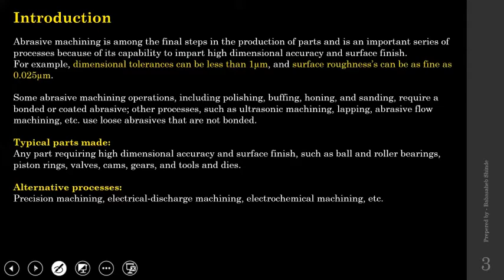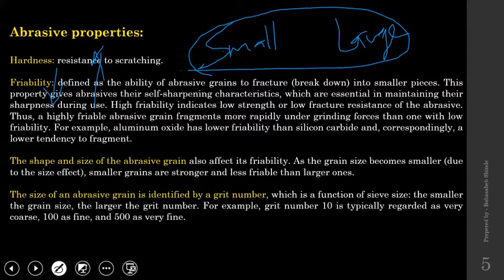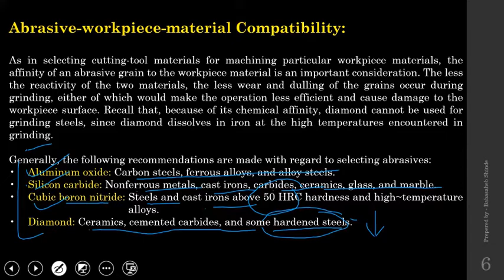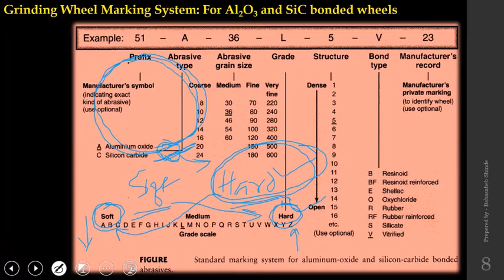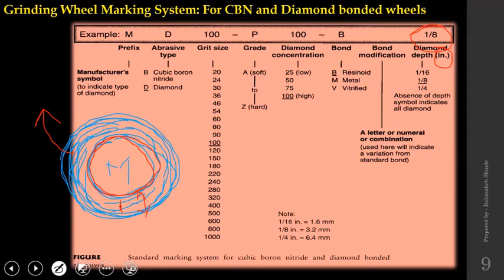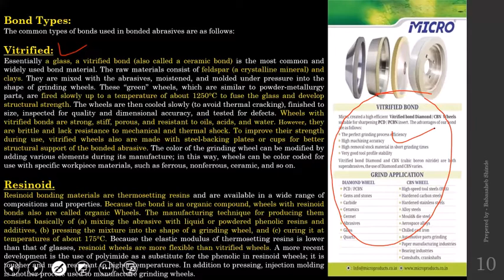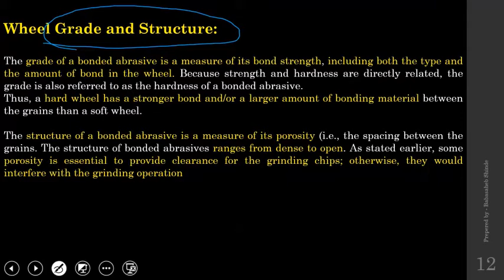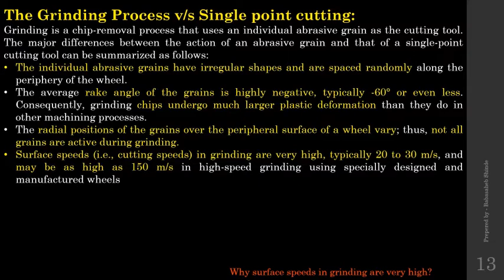Manufacturing Processes II Lecture 04 & 05